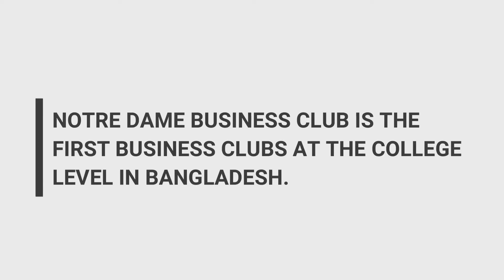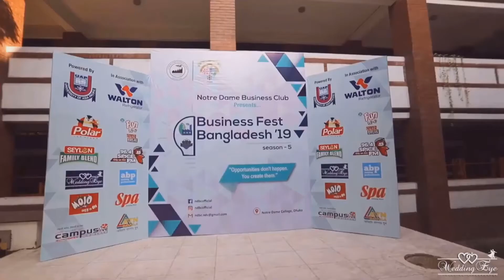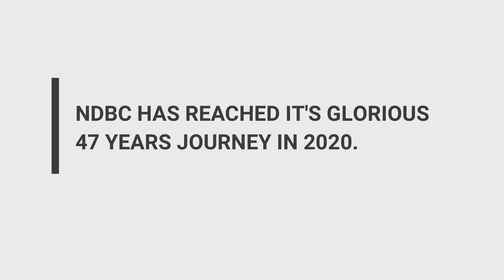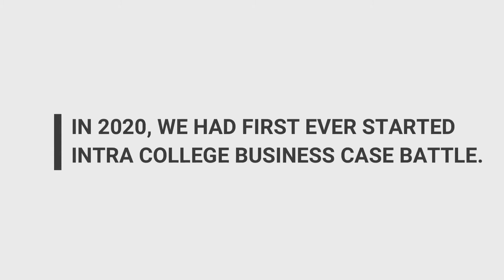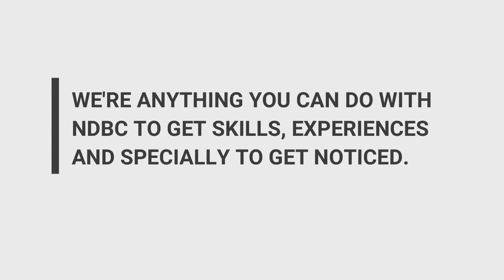Notre Dame Business Club (NDBC) || Notre Dame College,Dhaka || NDC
Notre Dame Business Club[NDBC] is the 4th club in Notre Dame College with the goal to provide practical business learning. Its resources are open for everyone, not just notredamians.